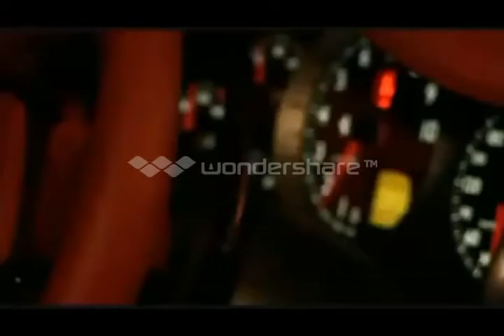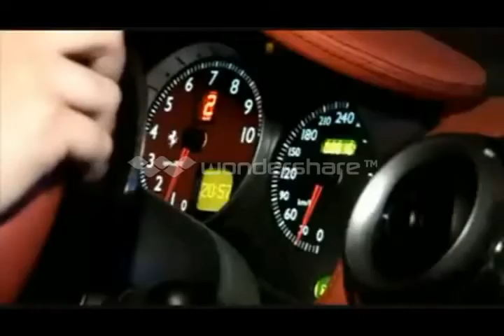Punjabi Girl By Desi Zack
Song:Punjabi Girl
Singer: Desi Zack
Post : Fan Production Created by 15 years old fan